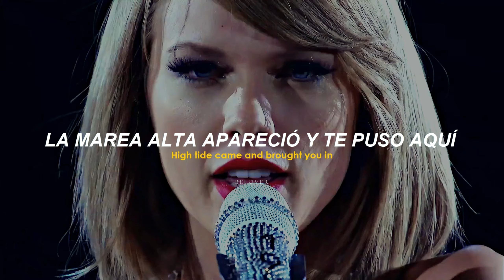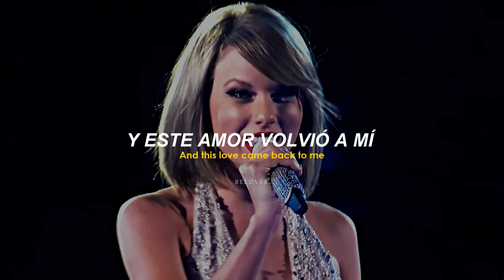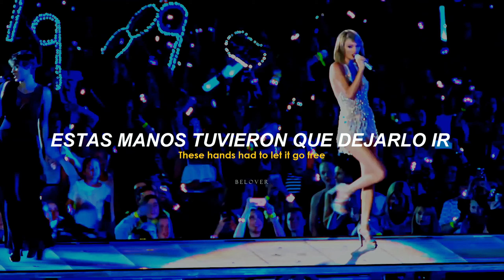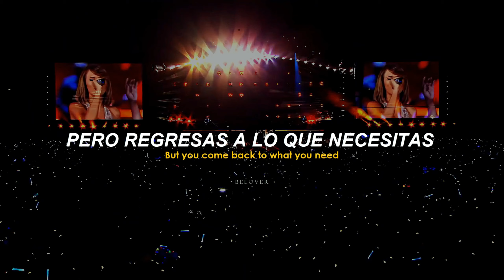taylor swift — ❝ this love ❞ (taylor's version) || traducido al español y lyrics.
☆ﾟ*・ﾟ alguna duda sobre la traducción, puedes ponerlo en los comentarios.

¡ escucha this love (taylor's version) en spotify !

taylor swift
1989 taylor's version
this love taylor's version
taylor swift this love taylor's version
taylor swift this love taylor's version sub español
taylor swift this love taylor's version traducido al español
taylor swift 1989 taylor's version traducido al español
taylor swift this love taylor's version lyrics
1989 album taylor's version sub español
taylor swift this love live
taylor swift this love music video

por favor NO usar este video en ninguna plataforma, al menos que den créditos al canal.